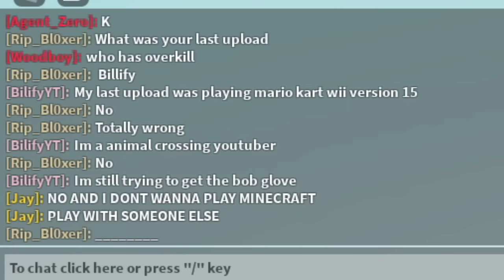Use FISH ABILITY ONLY to reach the PLATE Challenge in Slap Battles - Roblox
Episode 5 of the Slap Battles challenge series is here after being dormant for over a month again! Leave your challenge for me below and you might get featured in the next video! I hope you have a great rest of your day/night!
Bored? Try out my obby

0:00-0:19 Hello!
0:20-1:19 Challenge 1
1:20-3:17 Challenge 2
3:18-4:41 Challenge 3
4:42-7:35 Challenge 4
7:36-8:06 Challenge 5
8:07-8:48 Challenge 6
9:48-11:13 Challenge 7
11:14-11:28 Thank you!

Check out the awesome staff from my discord!
-Viewer: @Real.Viewer